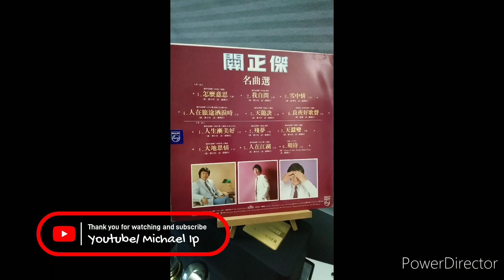關正傑 大地恩情1981 By Victor TT-61 Ortofon MC20 superII